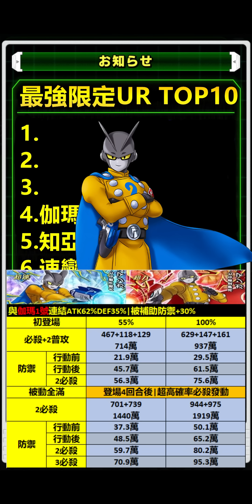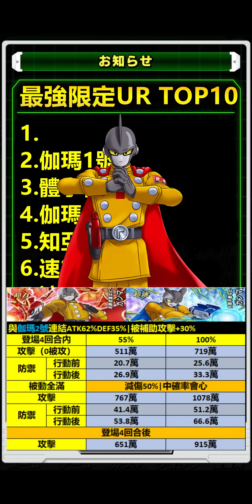[七龍珠爆裂激戰 ドッカンバトル]#1986 最強限定UR TOP10 排名 截至318賽亞人日！！！全個人主觀！！！